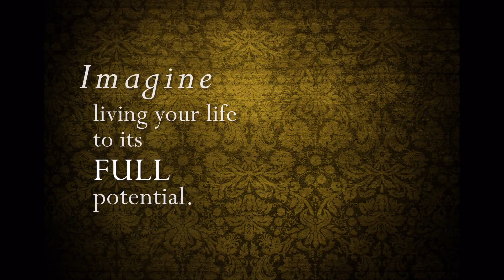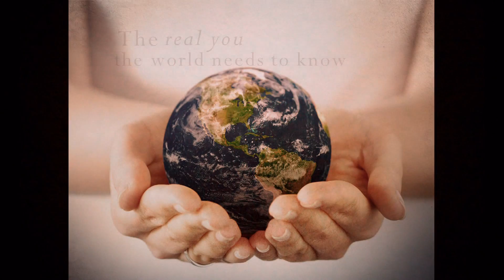Marland Wiggins - The Agent Called Change